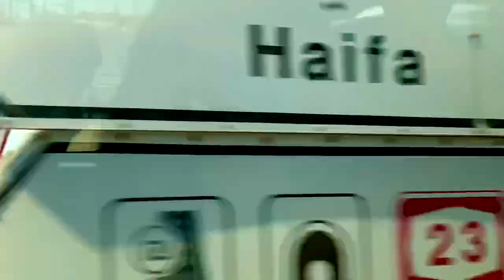North District Israel 🇮🇱 🍒🚣🏻‍♀️ mashilzvlog🔥